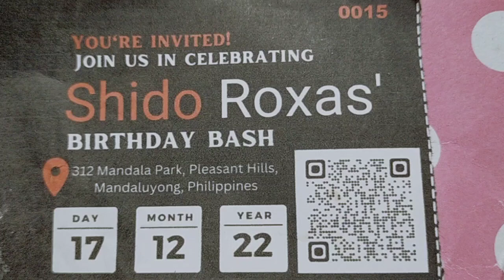Thank u Papa Shido& sir @senseimiyaki yayy 😍😍lucky #15#happybirthday Papa Shido💖💕🍰🎂🥂🎉